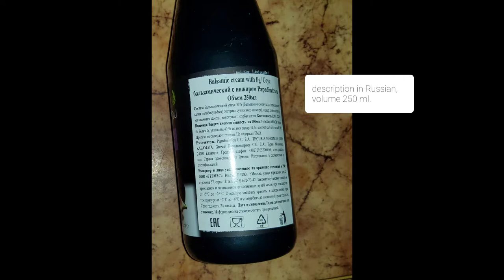Соус-крем бальзамический Kalamata обзор/Balsamic cream sauce Kalamata review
duck breast in sweet and sour sauce and honey recipe/утиная грудка в кисло-сладком соусе с медом

Интересный продукт и пригодится для готовки, как и просто блюд типа салата и десертов. В меру густой и цвет его стагдартный тёмно-коричневый. Вкус слегка кислый и нежным ароматом, мне нравится эта итальянская идея в греческом исполнении.

An interesting product and useful for cooking, as well as simple dishes such as salad and desserts. Moderately thick and its color is standard dark brown. The taste is slightly sour and delicate in aroma, I like this Italian idea in a Greek version.